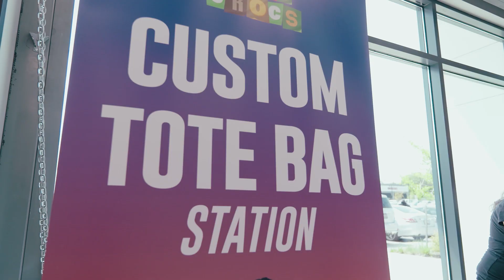Morgan Rocks Crocs! DTLR and Morgan State Bring out the Crocs (RECAP)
DTLR partnered up with our friends at Crocs to bring an exciting activation to the wonderful students at Morgan State University. With the Crocs flying off the shelves, we had live music, Crocs and complimentary tote bag customization stations, photo opps, giveaways and so much more!